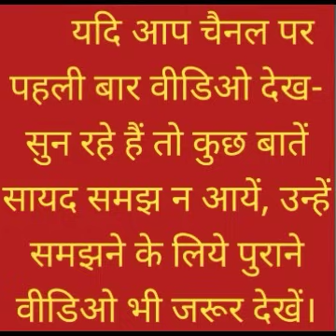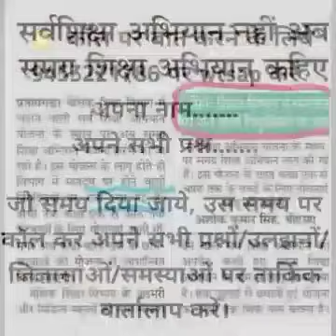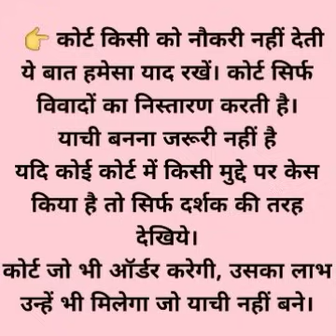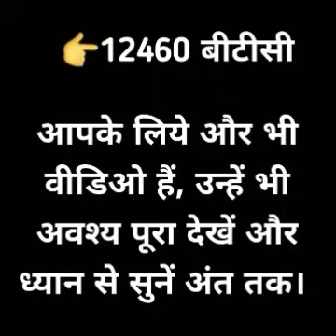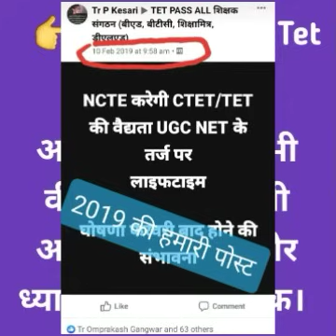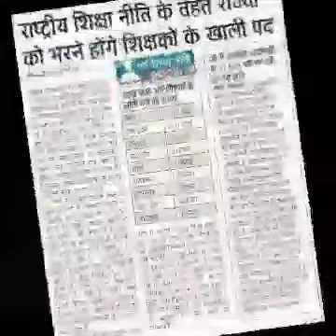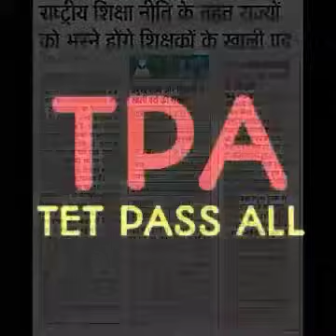1 सप्ताह में आवेदन... 1 माह में नियुक्ति, शिक्षक सेवा चयन आयोग